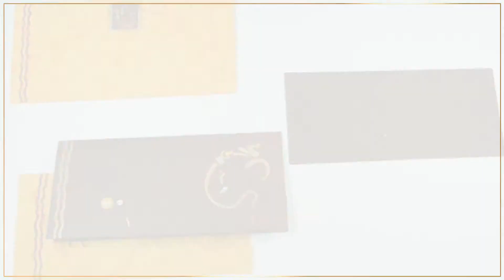D-1920, Red Color, Handmade Paper, Hindu Cards, Indian Wedding Invitations, Wedding Cards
Paper : Red Khakala - Jute mottled handmade paper (250gsm) for docket style card and 2 inserts. Yellow Batik Handmade paper (200gsm) for jacket of card and box pattern mailing envelope.